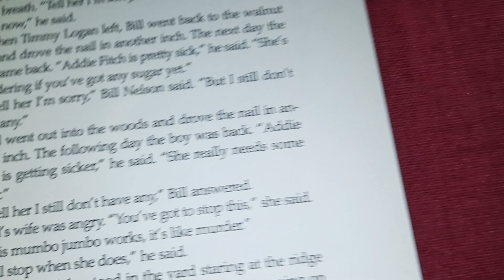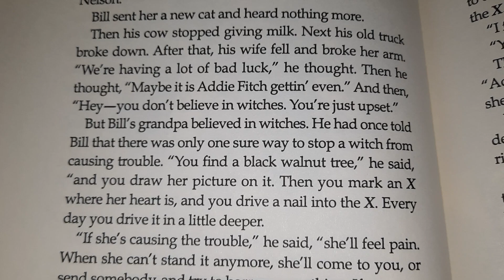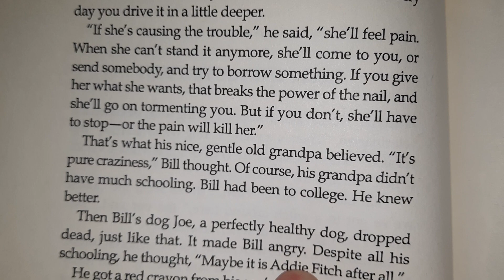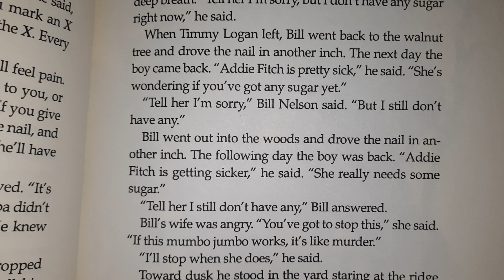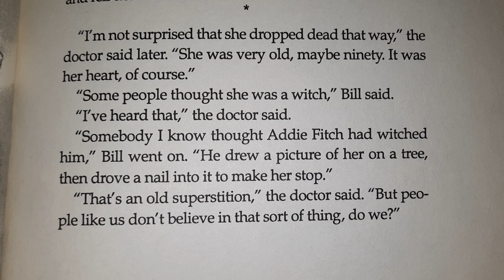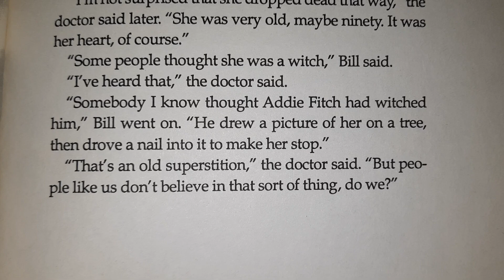Scary Stories 3 More Tales To Chill Your Bones part 7